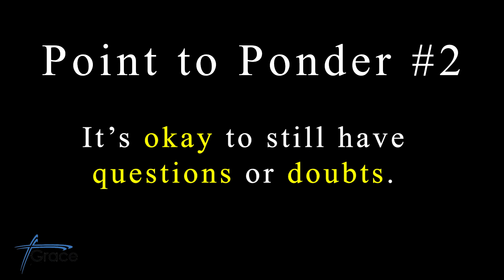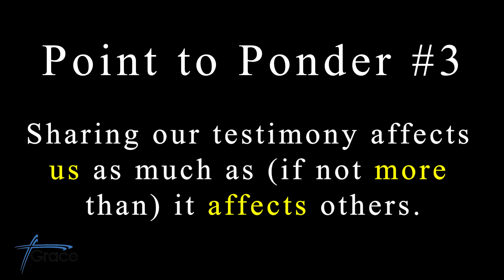I Don't Have All the Answers | Can I Get a Witness?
Scripture: John 9:1-38 (NLT)
Sermon Series: Can I Get a Witness?
Sermon Title: I Don’t Have All the Answers (week 2)

Last week we took a look at what Christian testimony is. Testimony can take many shapes, but it’s basically a story of how you encountered God. While the details of our stories might be different, we all proclaim the same message: the love and grace of God through Jesus Christ. I challenged you to think about how you experienced the love and grace of God recently, and then tell someone about it. What was that like for you? I’d love to hear from you about it!

This Sunday, we’ll turn to another of my favorite accounts in Scripture. In John 9, Jesus heals a man who was born blind. What I love about this passage is how the man puzzles through the meaning of his encounter with Jesus. The more he tells his story, the more he grows in his understanding of who Jesus really is and what that means for his own life going forward. And even though he was faced with opposition and challenges from all sides, nevertheless he unashamedly proclaimed what he knew to be true: “I was blind, but now I see.”

We usually think about sharing our testimony as being focused on the person hearing it – how will this story affect them? But what if we flipped that around? How might sharing your faith story help YOU grow as a follower of Jesus, too?

And stay in touch with us on Facebook